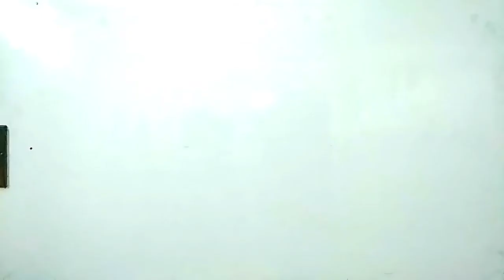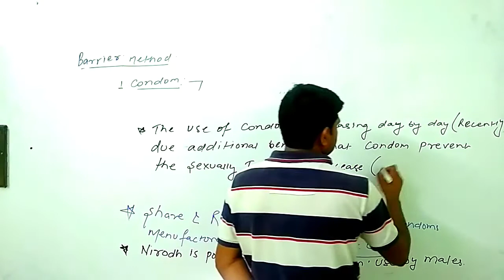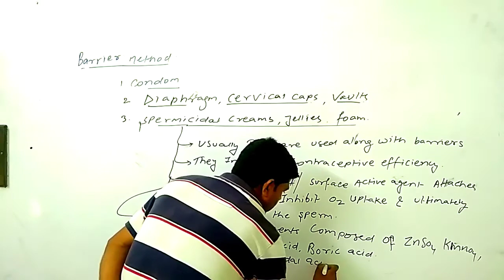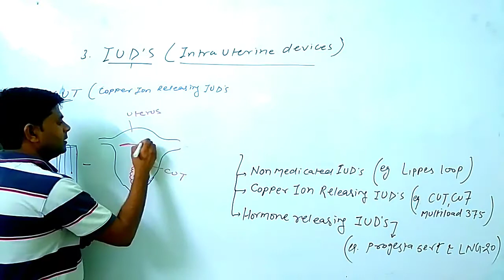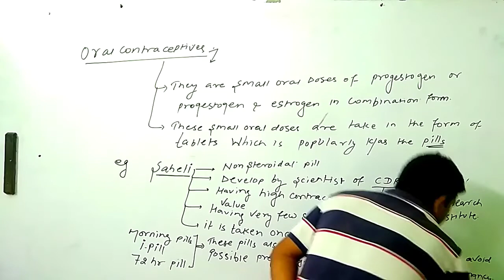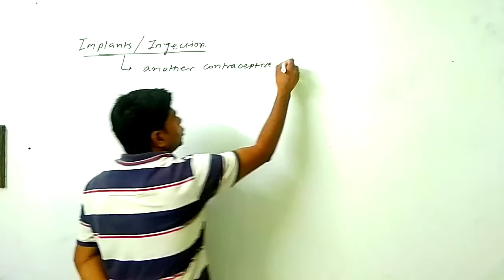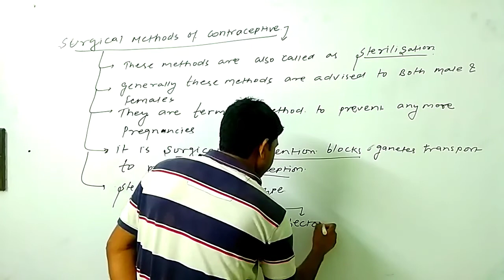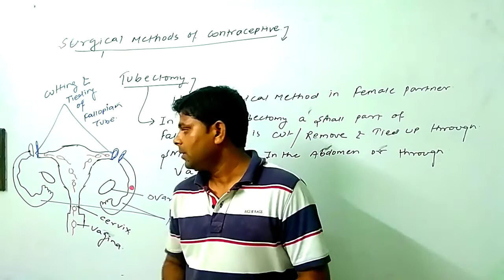Lecture- 3 Birth control methods 2